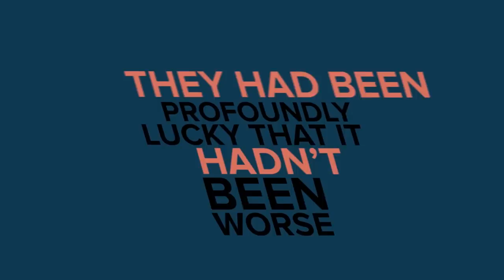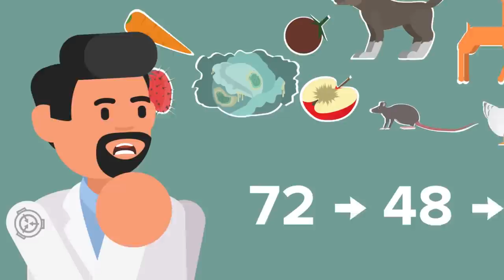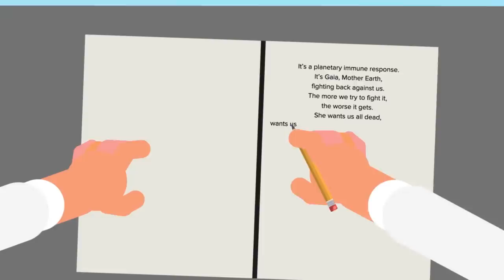SCP-1100 - Gaia's Blood (SCP Animation)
SCP 1100 is a Keter Class anomaly also known as Gaia's Blood.

SCP-1100 is a highly dangerous complex organic substance that causes anomalous transformations in natural plant and animal life. Despite being composed primarily of heavy proteins.
SCP1100 will spontaneously vaporize into aerosol form, and can also be transmitted by direct contact with infected subjects, pollen, dander, and other excretions.

SCP-1100 - Gaia's Blood (SCP Animation) is based on "SCP-1100" by Aelanna